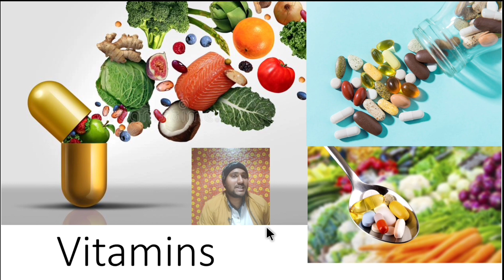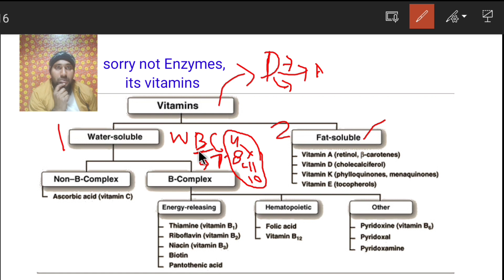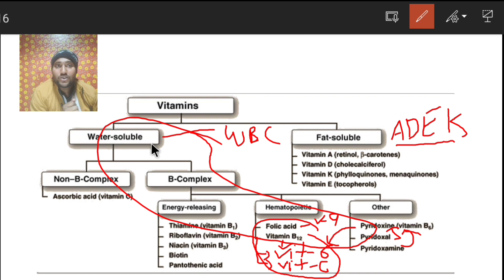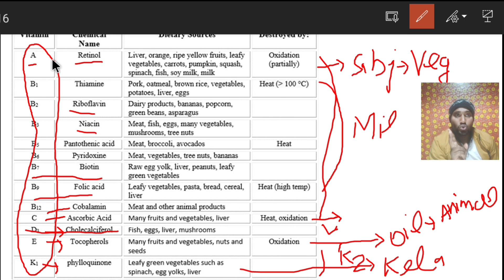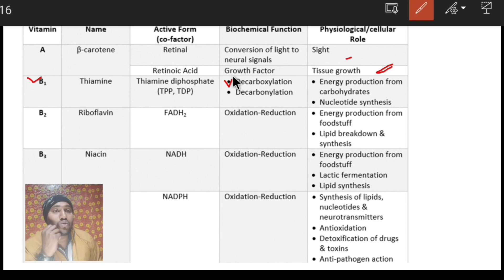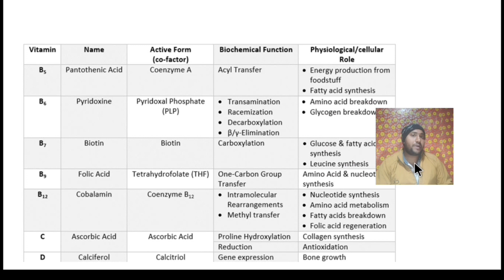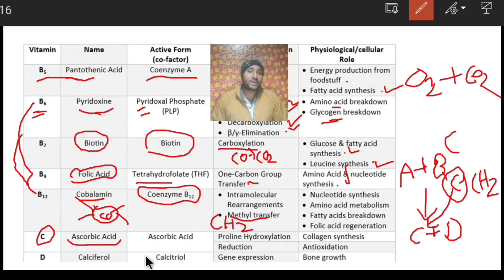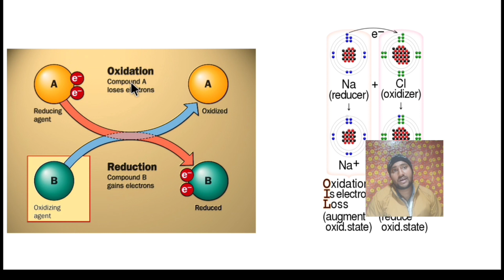Vitamins Biochemistry by vikrant sir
Hello to all guys Myself Vikrant Kumar csir jrf gate icar net qualified I will teach you csir net life science course.